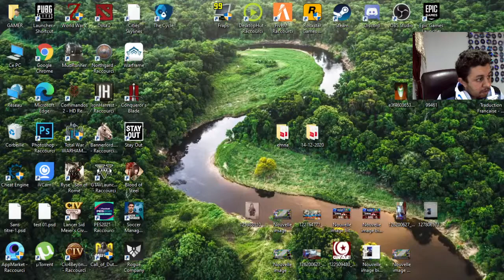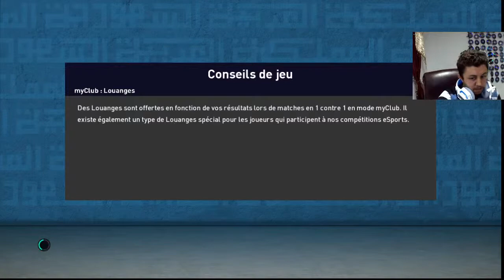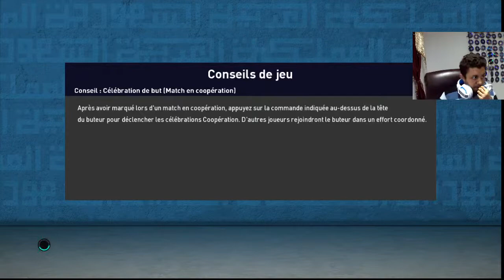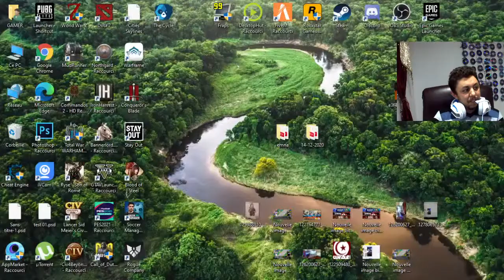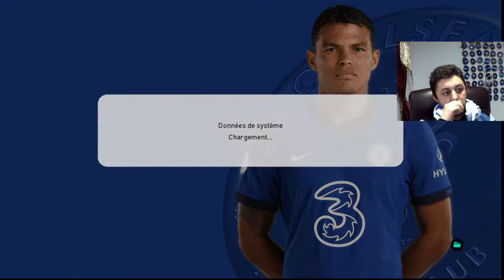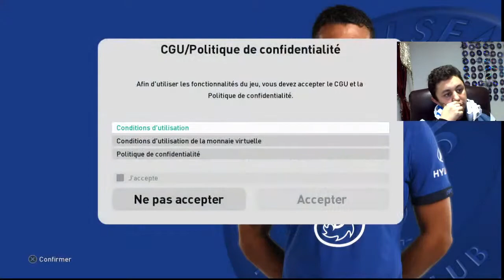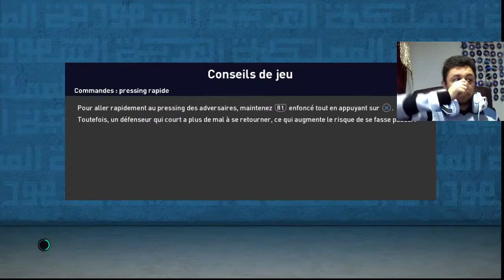SANGOUR@GAMING Live Channel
Watch my live stream(Call of Duty: Mobile) on nimo.tv，
There are a lot of my wonderful live streams.